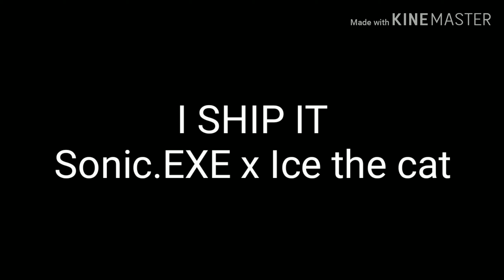Exeitor x Ice the cat